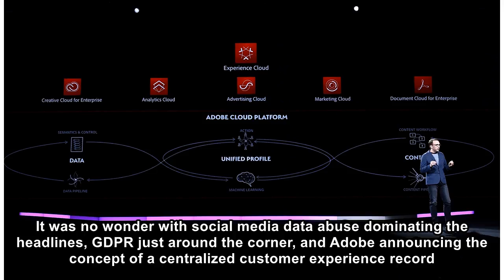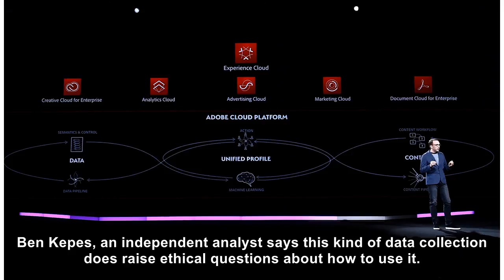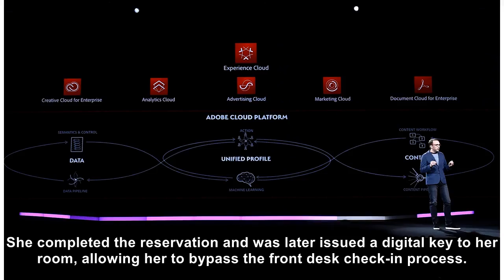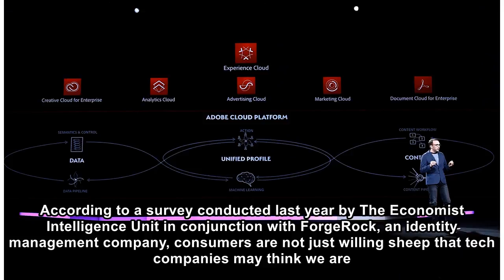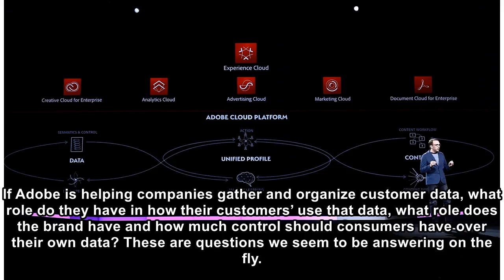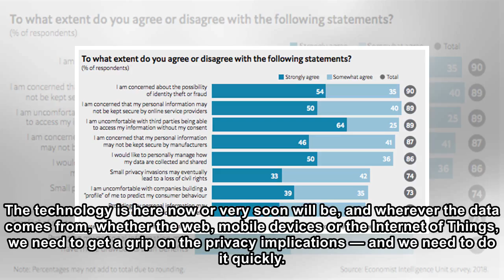As marketing data proliferates, consumers should have more control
At the Adobe Summit in Las Vegas this week, privacy was on the minds of many people. It was no wonder with social media data abuse dominating the headlines, GDPR just around the corner, and Adobe anno...